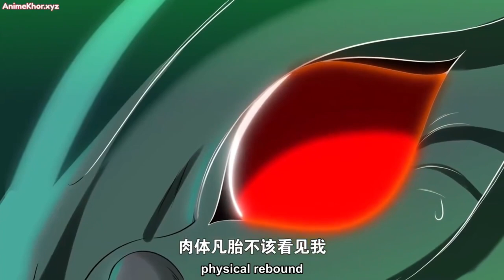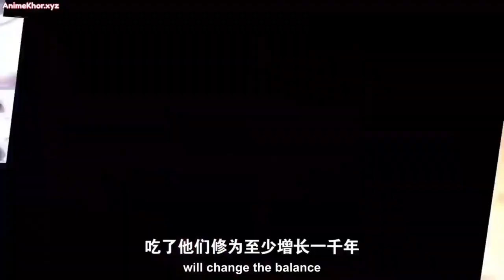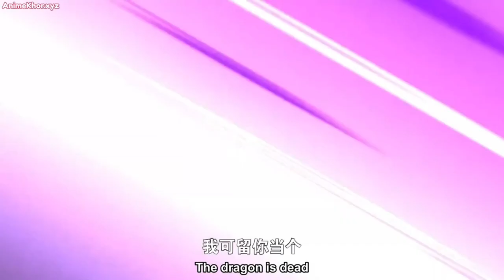Strongest Mortal in the Three Realms eps1-6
The founder of the world woke up from his slumber. In order to save all living beings in the world, he sealed his own abilities and memories, turned into a mortal Ye Qingyun, and sent the mortal Ye Qingyun to a thousand years before the catastrophe began. Only when Ye Qingyun disappeared in an ordinary body Only by killing and reuniting people's hearts can the crisis be resolved.